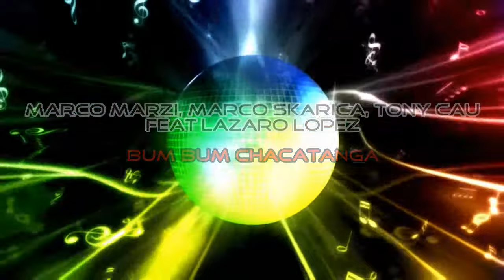MARCO MARZI, MARCO SKARICA, TONY CAU feat LAZARO LOPEZ - Bum Bum Chacatanga (main radio)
ZI, MARCO SKARICA, TONY CAU feat LAZARO LOPEZ - Bum Bum Chacatanga (main radio)